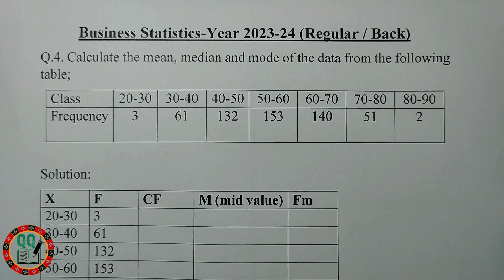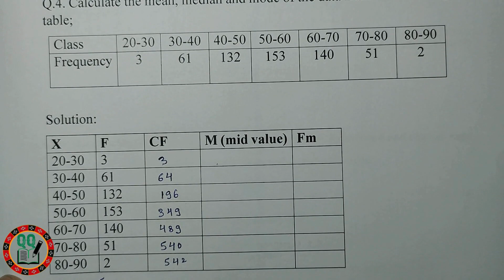Business Statistics-Previous Year Questions & Answers-2023-24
Long Question
Previous Year Question and Answers
2023-24